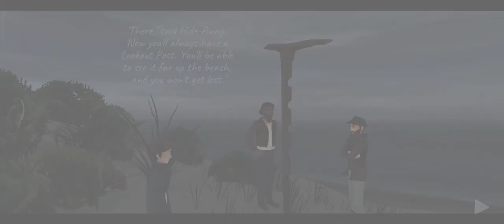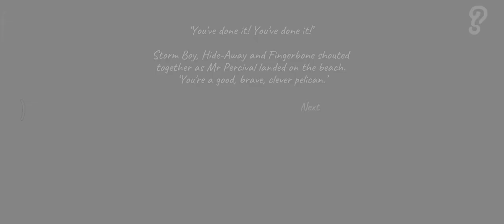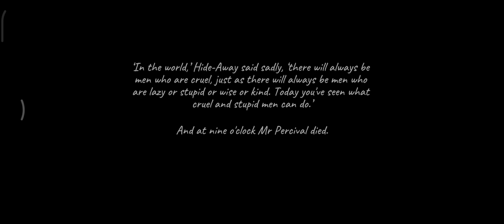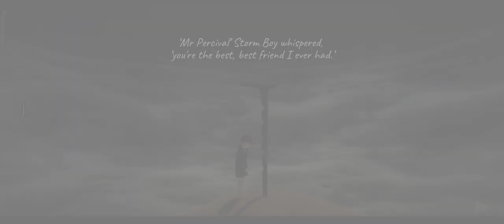Storm Boy | A Game With Beautiful Story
This game is based on Colin Thiele's 1964 children’s book of the same name, Storm Boy takes place on the beaches of South Australia near the mouth of the Murray River, where the titular protagonist rescues orphaned pelican chicks, one of whom later becomes the child’s pet and faithful companion, Mr. Percival.

Experience an interactive retelling of the classic tale by taking control of both Storm Boy and Mr. Percival in key moments, such as when the pair rescued stranded sailors during a storm. Relive their friendship and enjoy seaside activities across a wide assortment of fun and relaxing mini-games, including sand drawing, sailing, cockle hunting, playing fetch, sand surfing, pelican feeding, and more.